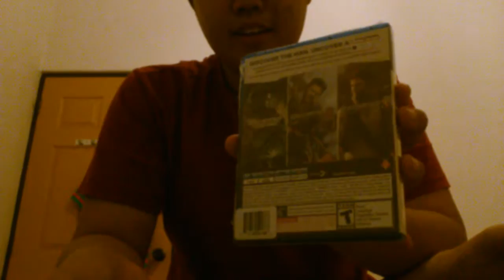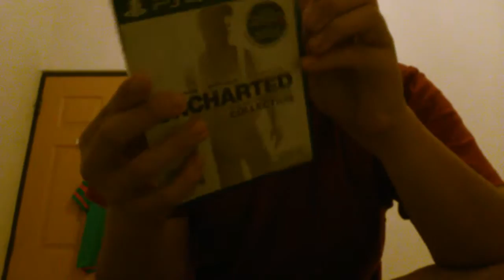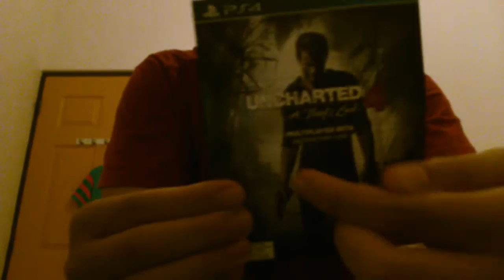Youtube prize#6 Uncharted nathan drake collection